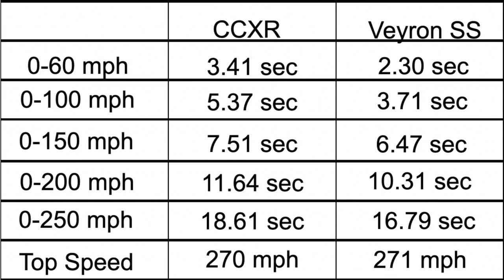Bugatti Veyron SS vs Koenigsegg CCXR (Forza Horizon)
I really miss the old Forza Horizon, back when cars are a bit more realistic.